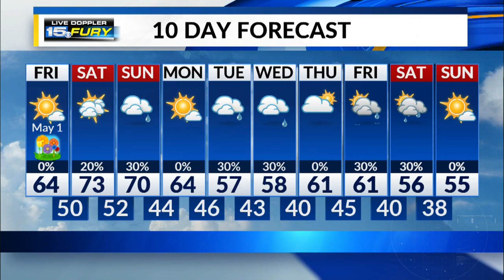Friday Morning Forecast Update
Sunshine and warmer temps